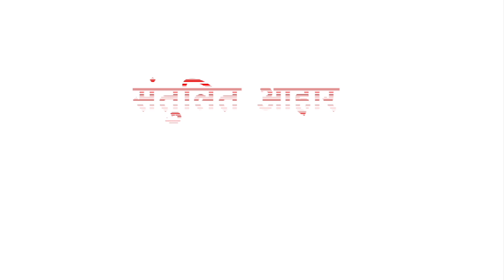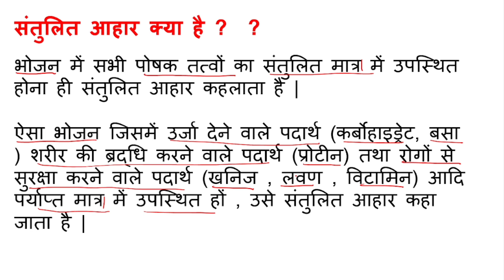संतुलित आहार किसे कहते हैं | santulit aahar kise kahate hain | santulit aahar ki paribhasha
संतुलित आहार किसे कहते हैं |
 santulit aahar kise kahate hain |
santulit aahar ki paribhasha
संतुलित आहार किसे कहते हैं यह क्यों आवश्यक है
santulit aahar kise kahate hain bataiye